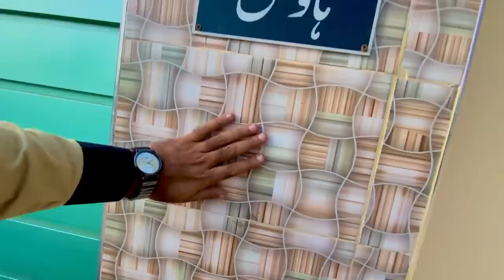Saba Ahmad Vs Sahiba Aslam House 🏡 | Dono Gharo Mein Farq Aur Lagat 🤔 | Mohaiyodin Rind